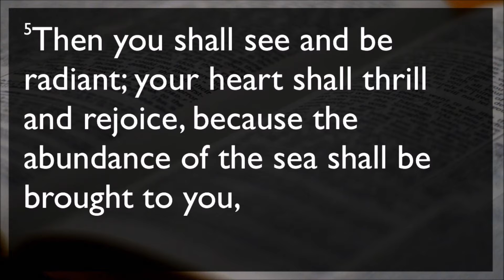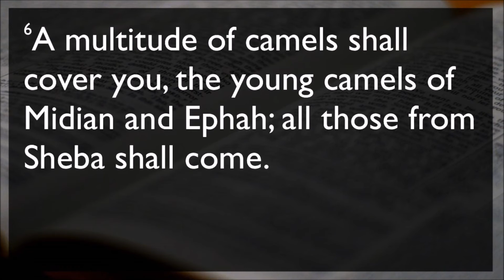January 5, 2020 Sermon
Sunday January 5, 2020 Sermon from Satellite Beach
Title: A Light Has Come